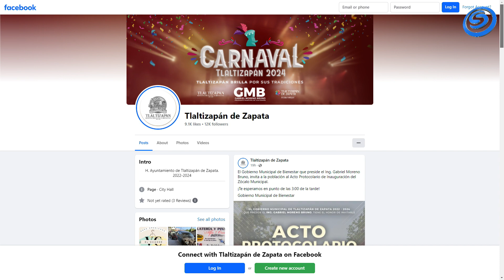ESTE MIÉRCOLES HABRÍAN INAUGURADO EL NUEVO ZÓCALO DE TLALTIZAPÁN